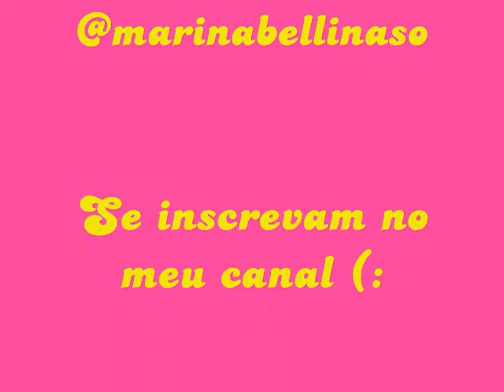Make Colorido. Por Mah Bellinaso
Ois :) se inscreve ali em cima no meu canal e me segue no twitter (@marinabellinaso). Espero que vocês gostem :)